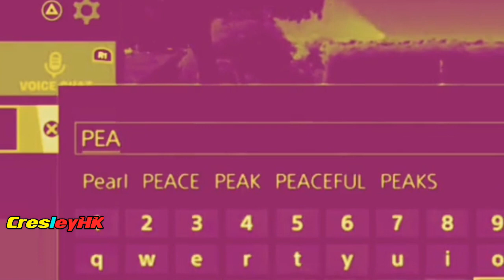FORTNITE TIKTOK DANK MEME COMPILATION (FUNNY) #20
How to submit your videos & Fortnite clips to CresleyHK:

1) Upload your video to Youtube, Instagram, or Twitter

2) 📩📩 Send/Submit Clips Here -To Get Featured! I will then watch the clip you've sent and I will feature it in a future video!

3) That's it!